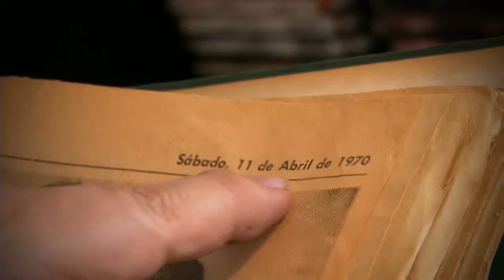Personaje Panorama CMI: Luis Villa Hinojosa (Ilustrador y Betlemaniaco)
Personaje Panorama CMI
Luis Villa Hinojosa(Ilustrador y Bletlemaniaco)

Veremos como se juntan dos pasiones como lo son la ilustración y el amor por un grupo icono del rock mundial como los Beatles. Luis Villa Hinojosa ha juntado estas dos pasiones logrando ilustrar a cada uno de los Beatles y por esta razón el es nuestro Personaje Panorama de hoy.